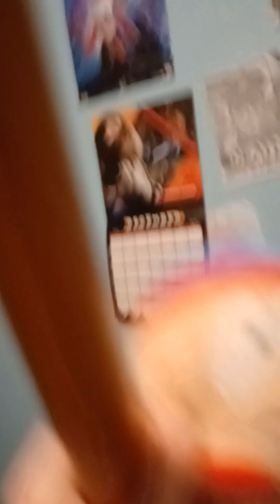south park plush season 5 episode 1 the brother problem